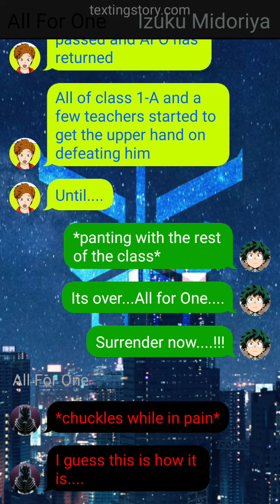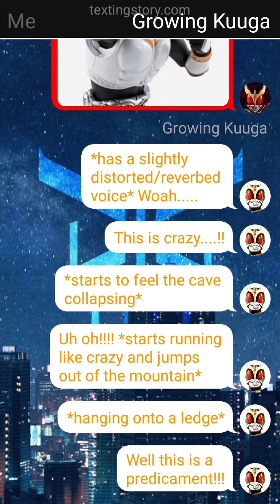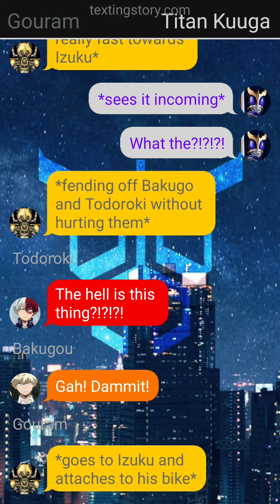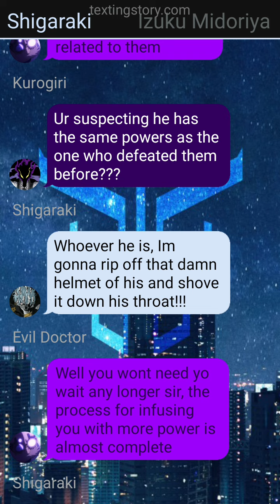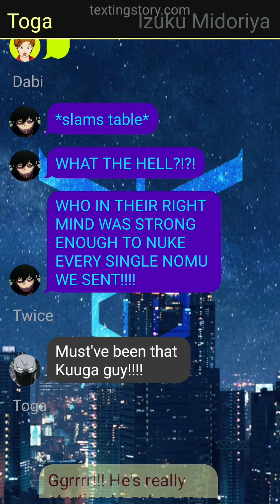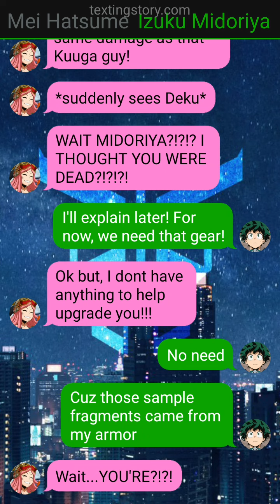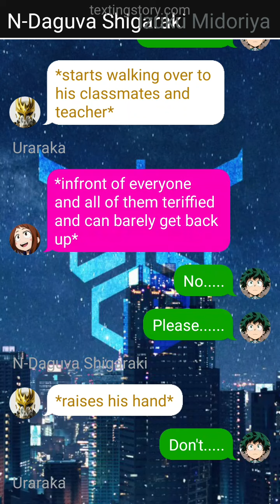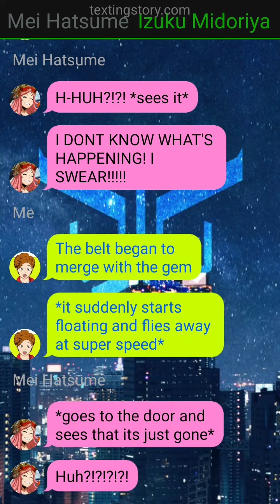A Legend Reborn - Kamen Rider Kuuga Deku Oneshot (IzuOcha)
I'm finally back on the channel, with new content and more ideas, enjoy my longest video on the channel so far, my newest one shot!